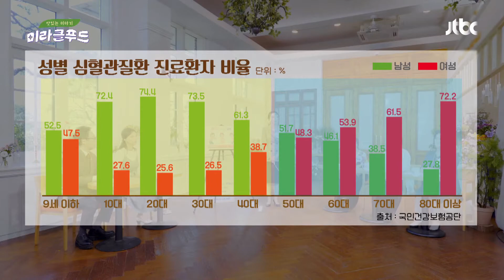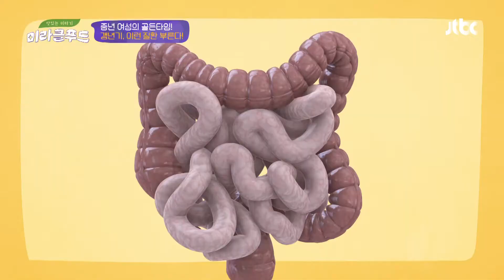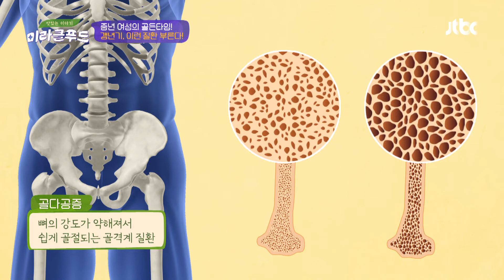갱년기가 부르는 돌이킬 수 없는 위험한 질병 '심혈관질환' 맛있는 이야기 미라클 푸드(Miracle Food) 80회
갱년기가 부르는 돌이킬 수 없는 위험한 질병 '심혈관질환'